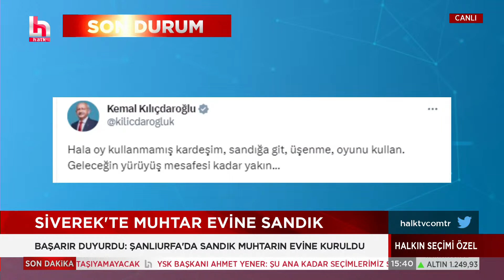Ali Mahir Başarır duyurdu: Şanlıurfa'da sandık muhtarın evine kuruldu!